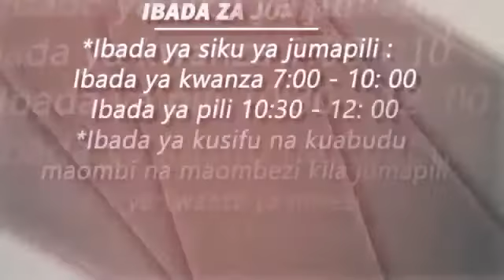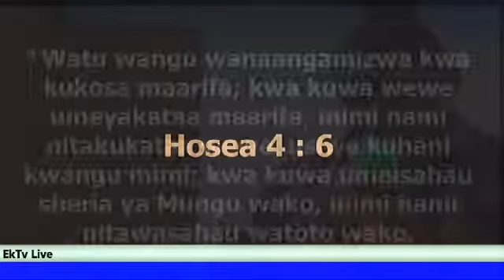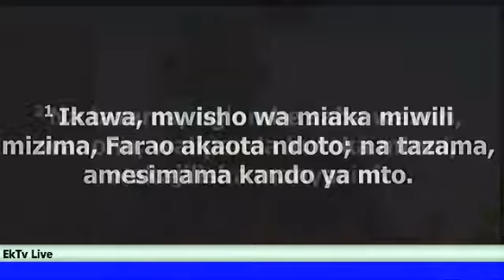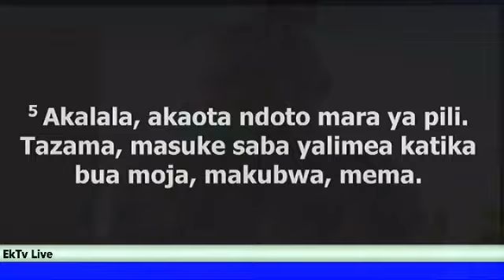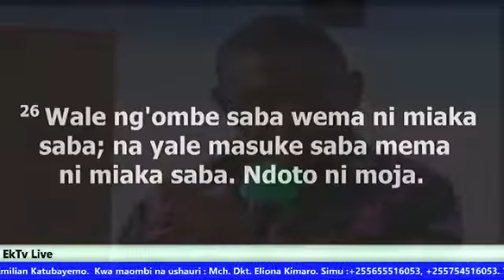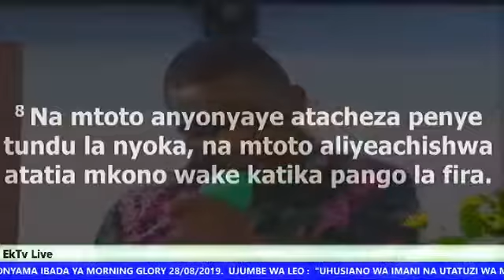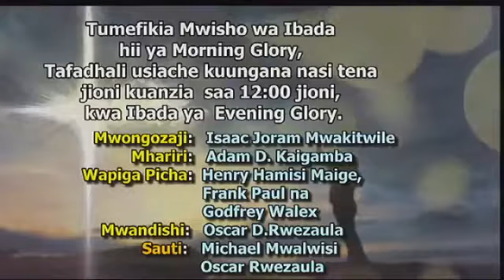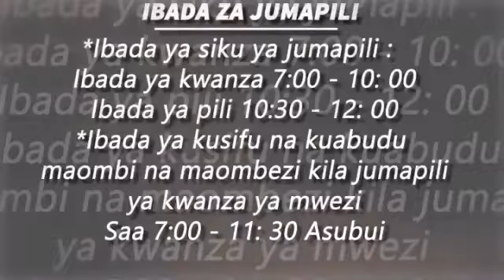Mwl Emialian Katubayemo - Uhusiano wa Imani na Utatuzi wa Matatizo Morning Glory 28th Aug 2019